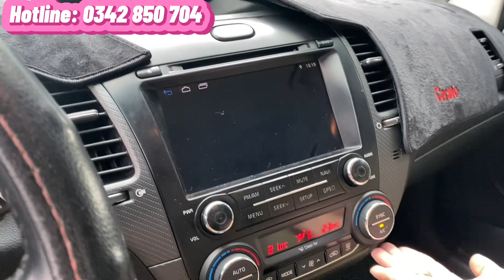✅ Chỉ với 418 triệu sở hữu ngay Kia Cerato 1.6 số sàn đời 2018. Xe màu trắng rộng rãi, nhiud options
💥 Sedan C giá rẻ: Kia Cerato 1.6 MT 2018 🔥🔥🔥
- Odo 61.000km
- Biển số Khánh Hoà - hỗ trợ rút hồ sơ sang tên
- Trang bị: Ghế da, điều hoà 2 vùng, sạc dt không dây, camera lùi, dán phim, vè mưa, ..
Đăng kiểm đến T4/2023
- Mới lên dàn vỏ date 2021 gai gió sâu xài thoải mái
💵 Giá bán 418 - còn bớt xíu lộc may mắn